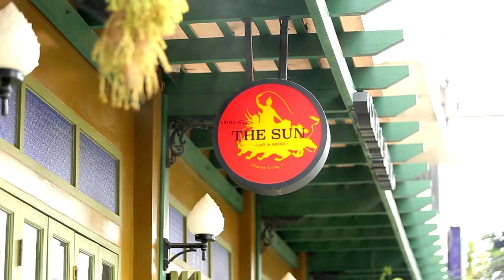อ.ยิ่งศักดิ์ พกกะทิอัมพวา เดี๊ยนสวยๆเข้าร้าน "The Sun Café & Bistro"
อ.ยิ่งศักดิ์ พกกะทิอัมพวา เดี๊ยนสวยๆเข้าร้าน "The Sun Cafe" จะอร่อยหรือไม่ ก็ต้องดูซิคระ คุณผู้ชม

Line @yingsakfood